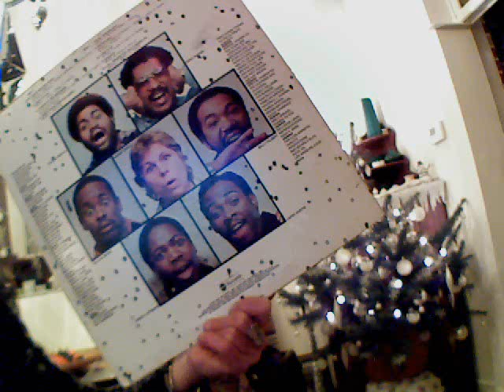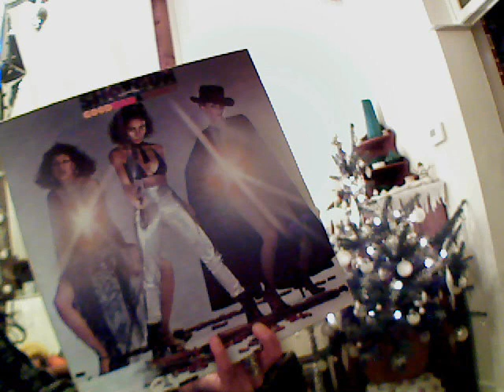SHOTGUN - spaced out (all funked up) - 1978